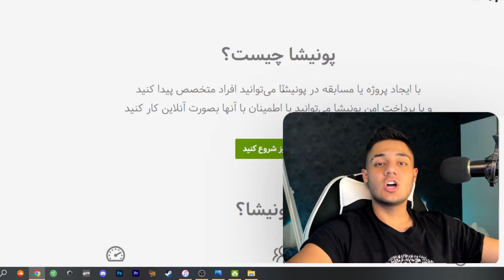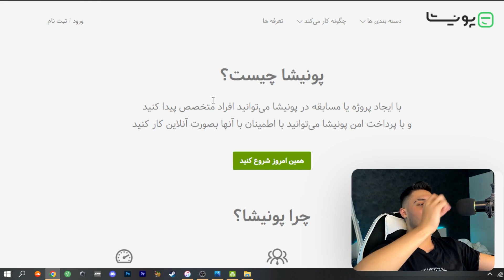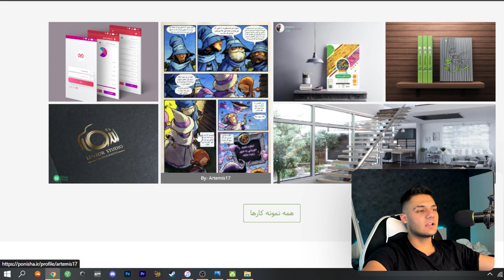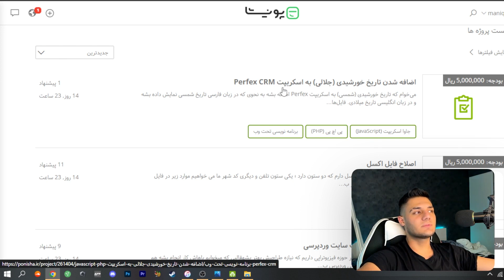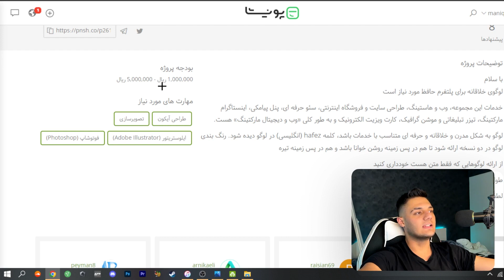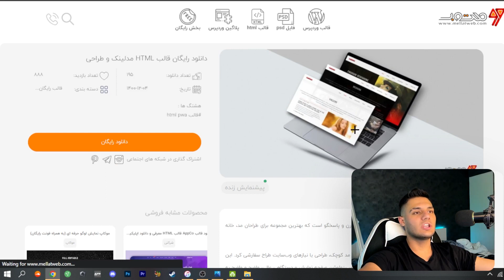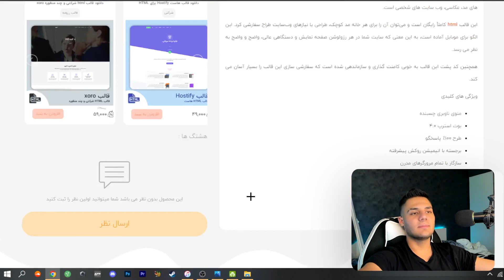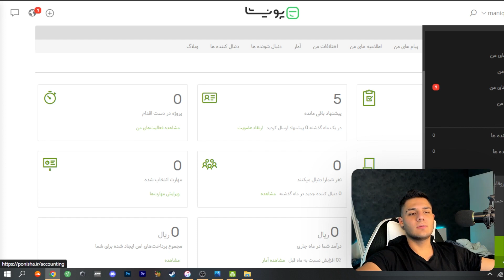کسب درآمد اینترنتی واقعی رایگان | روزانه 490 هزار تومان داخل حساب بانکی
داخل این ویدیو میخوام بهتون کسب درآمد اینترنتی واقعی رایگان آموزش بدم  و  با استفاده از این روش میتونید خیلی راحت روزانه 490 هزار تومان داخل حساب بانکی بگیرید

اسم سایت ها :
ponisha.ir